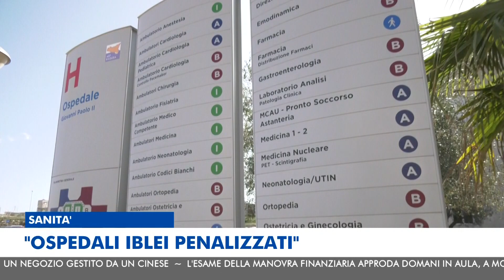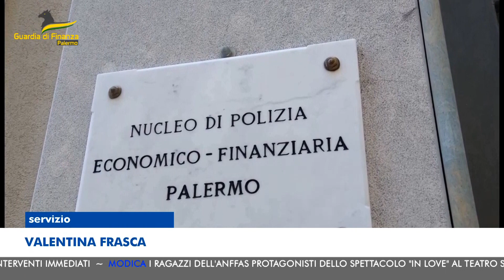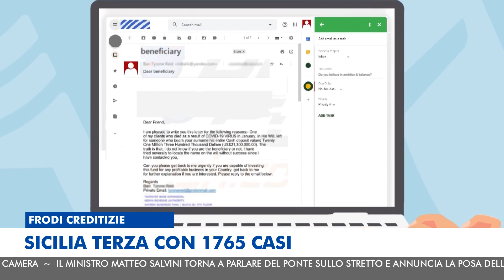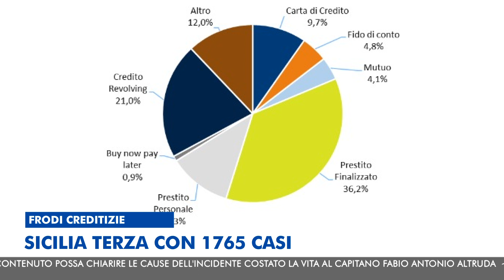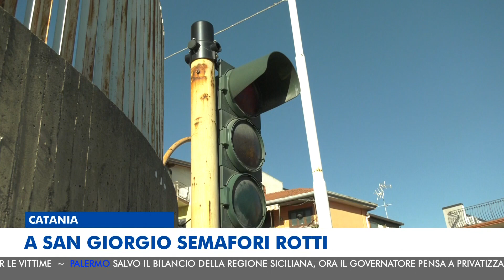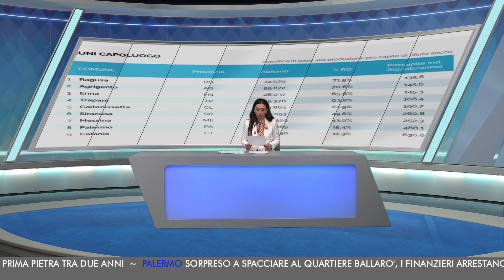MTG EDIZIONE DELLE 20:30 DEL 21-12-2022